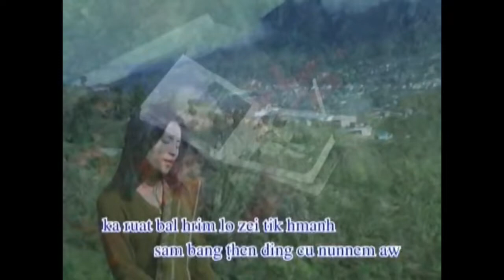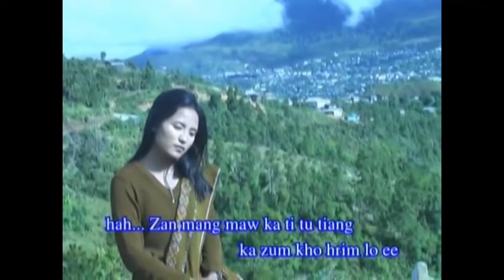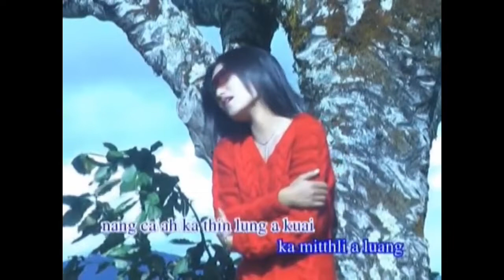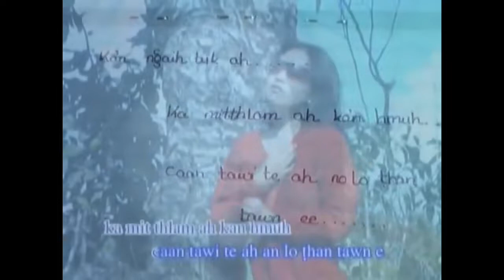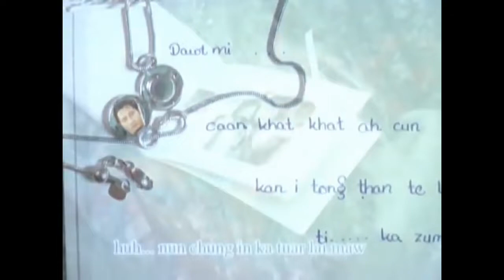Dawt Hlei Hniang - Zuun Ngeih Hla Karaoke